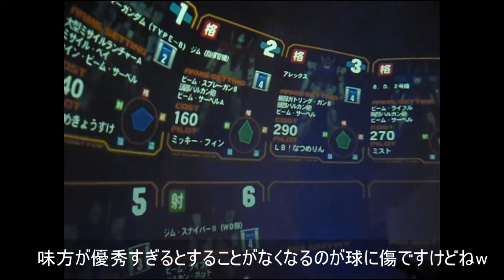【戦場の絆】IE66 FAB3 【じんぐうじまりも】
タンク・・・タンク・・・・w